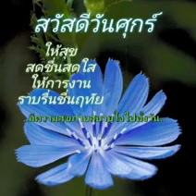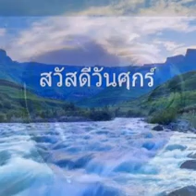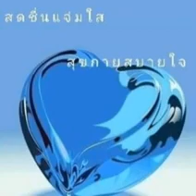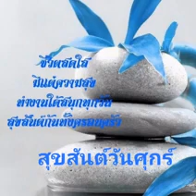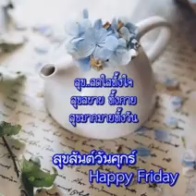สวัสดีวันศุกร์"เศษใจเหลือเหลือ"